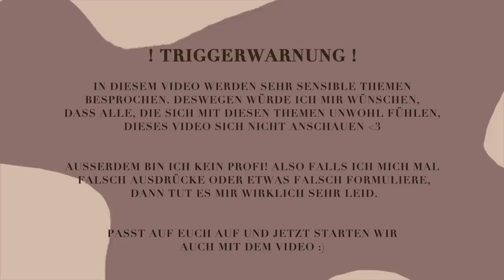Meine Essstörung & meine Gedanken (komplett ehrlich) 🤍REALTALK 3.0🤍 | Fabienne Bethmann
Hey Leute,

heute kommt mal ein ganz anderes Video.
Ich habe glaube ich selten oder fast noch nie, so offen über meine Gefühlswelt und meine Gedanken mit euch gesprochen.
Ich weiß das sind alles sehr sensible Themen und wenn ich etwas Falsches sage oder mich nicht passend ausdrücke, lasst es mich gerne wissen!

Sonst wünsche ich euch noch einen wunderschönen Sonntag…würde mich freuen, wenn wir uns ein wenig in den Kommentaren austauschen könnten🤍